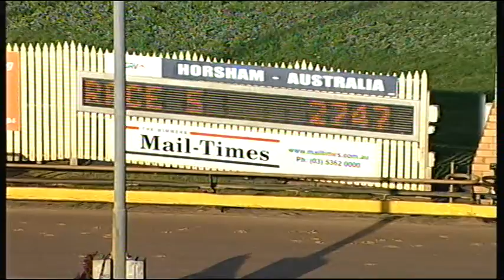HOR TUE 08 SEP 15 R5